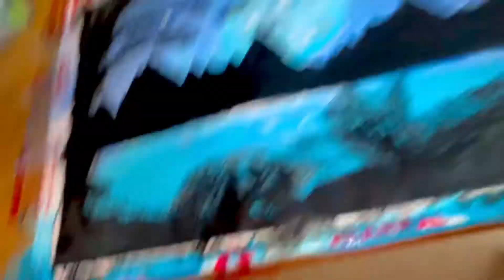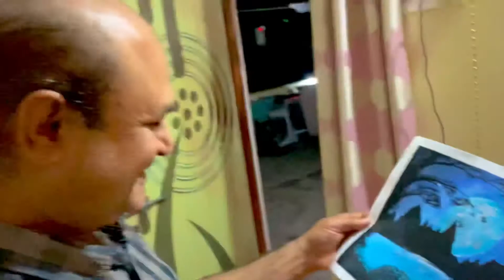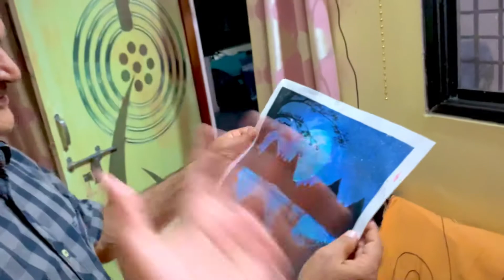Papa ko pasand aayi?🤭Aesthetic painting vlog#10 (365 days challenge)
Easy aesthetic painting thi sirf 2 hours mein complete ho gayi… important tha papa ko pasand aa jaye bus… that’s what was actually important…

Easy tha but aisa bhi nahi keh sakte ki mehnat nahi thi.. mummy papa ko pasand aaye ye man mein rakh kr baba raha tha ki mummy papa ka reaction aacha aaye painting ko dekh kr.. halaki aesthetic painting wasabi de ban jati hai but mere pap ko bahut pasand ata hai mein jab kuch banata hu…
So bus wahi reaction capture krna tha prank krne ki sochta hu but kuch Sujta hi nahi ky karu?daily vlogs ke liye bhi to chahiye ye jo 365 days ka Challenge liya hai usko pita karne ke liye Sochaupadta hai ki ky karu